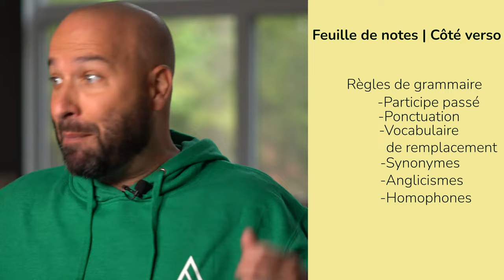Rédiger une bonne feuille de notes pour l'examen de français du ministère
Mathieu te montre comment rédiger une bonne feuille de notes pour arriver prêt l'examen du ministère de français de 5e secondaire.

Notre site web :
enmoinsdedeux.ca